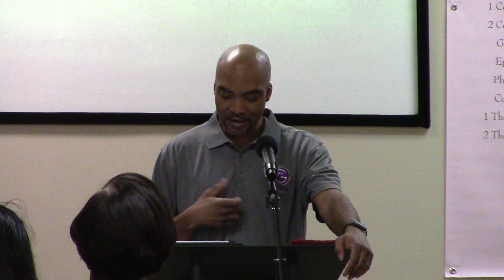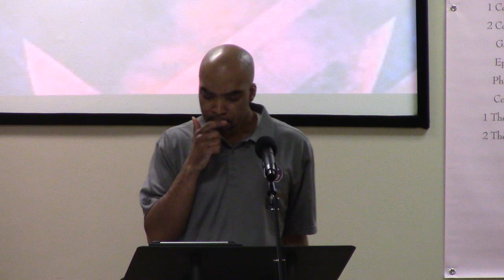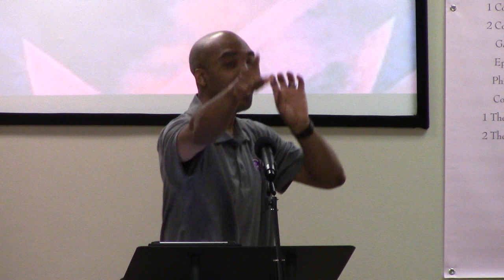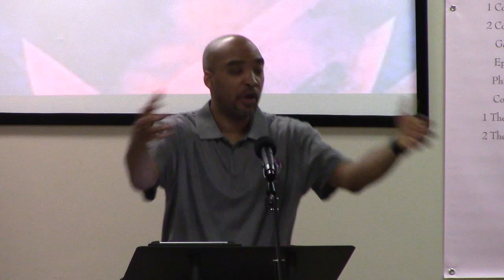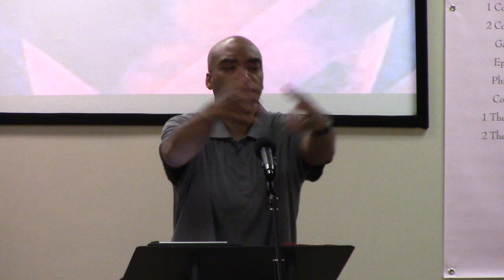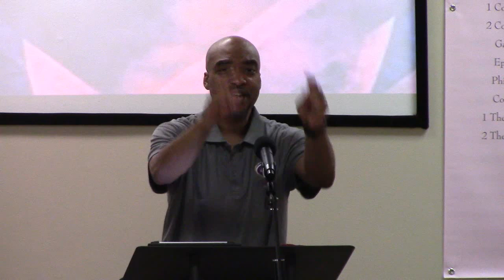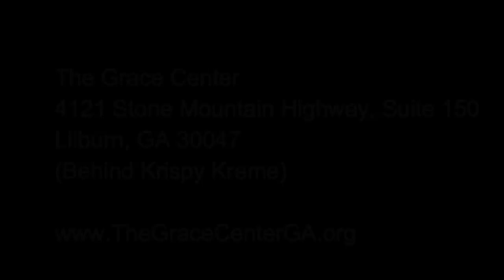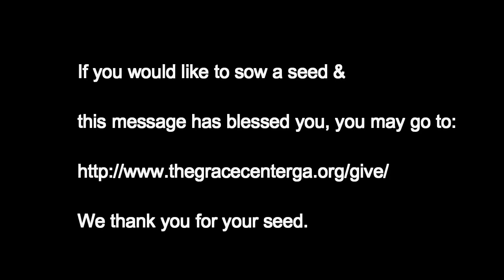March 8, 2020 - "Amazing Faith - (Faith Part 8)" - Pastor Calvin "CJ" Reese